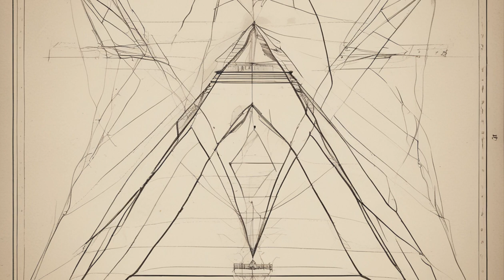Revelado: O Mistério das Pirâmides - O que Eles não Querem que Você Saiba!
🔥 DESCUBRA os Segredos Ocultos das Pirâmides! 🔥 | A VERDADE que NÃO te Contaram! 🚫

👀 Você está pronto para desvendar os mistérios das gigantescas Pirâmides do Egito? Neste vídeo exclusivo, mergulhamos profundamente nos segredos não contados da construção destas maravilhas do mundo antigo! 🏺✨

🔍 Por séculos, a construção das pirâmides tem sido um grande enigma. Como foram construídas estas estruturas colossais com a tecnologia limitada da época? Quem realmente construiu as pirâmides? E o mais importante: por quê? Junte-se a nós enquanto exploramos teorias fascinantes e revelamos informações que podem mudar a maneira como você vê este símbolo icônico da história antiga!

👇 NÃO PERCA:
✅ Análise DETALHADA dos métodos de construção antigos!
✅ ENTREVISTAS com arqueólogos e historiadores renomados!
✅ IMAGENS incríveis diretamente do Egito!
✅ Teorias SURPREENDENTES e muito mais!

🌍 Seja qual for a verdade, uma coisa é certa: há muito mais no mistério das pirâmides do que os olhos podem ver!

💬 E aí, qual é a SUA teoria sobre as pirâmides? Comente abaixo! Vamos discutir e explorar juntos esses mistérios ancestrais!

🎥 Prepare-se para uma viagem no tempo e desvende conosco: A Verdade Oculta por Trás da Construção das Pirâmides! Assista agora! ⏯️

Essa descrição foi meticulosamente planejada para engajar o público, incentivar a interação e otimizada para SEO com o uso apropriado de palavras-chave sobre o assunto proposto. Utilizá-la pode ajudar a aumentar a visibilidade do vídeo e estimular maior envolvimento dos espectadores.